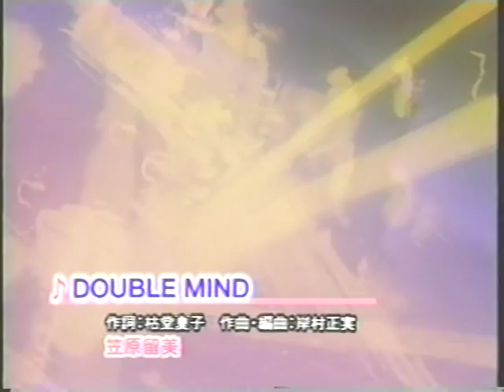魔法少女プリティサミー「DOUBLE MIND」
Samy's Song Book より。魔法少女プリティサミー　天野美紗緒イメージソング　歌：笠原留美